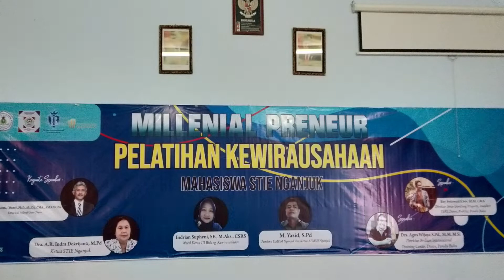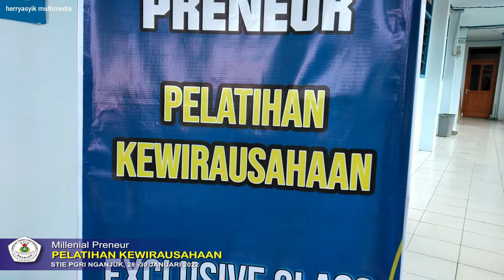PELATIHAN KEWIRAUSAHAAN STIE Nganjuk (dokumentasi)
PELATIHAN KEWIRAUSAHAAN  STIE Nganjuk yang bertajuk  "Millenial Preneur" yang dilaksanakan pada 28 - 30 Januari 2022 di Aula STIE Nganjuk.
Acara tersebut dalam rangka menciptakan maupun membekali mahasiswa menjadi wirausaha yang andal dan sukses.
menjadi wirausaha bisa dimulai sejak sebagai mahasiswa. Melalui kegiatan itu, diharap mahasiswa dapat memanfaatkannya sebagai kesempatan berkonsultasi dan menggali ilmu terkait wirausaha.